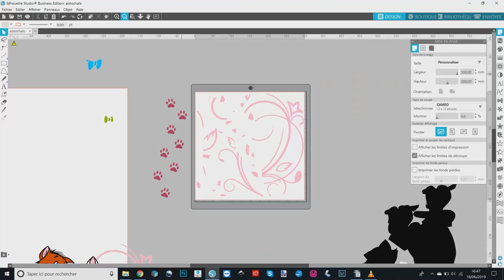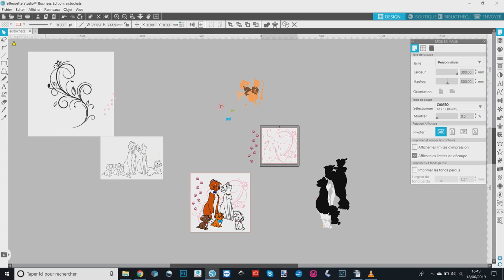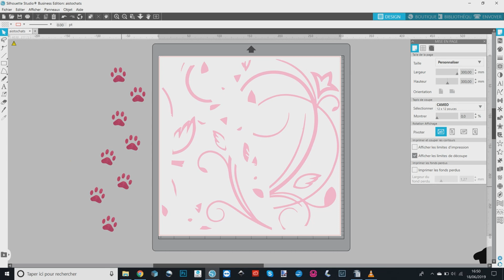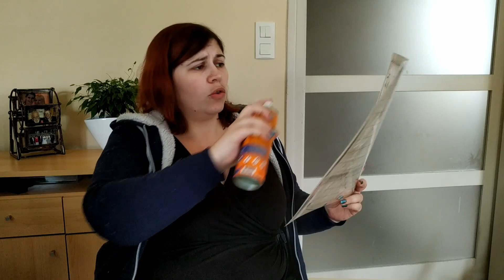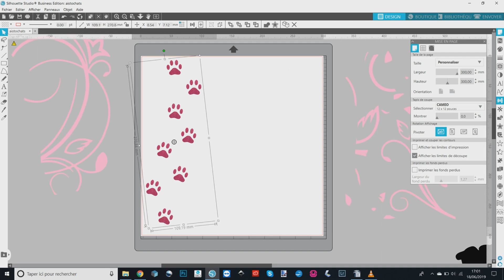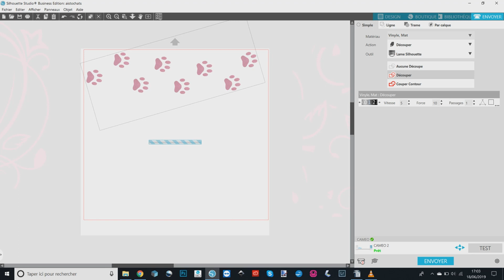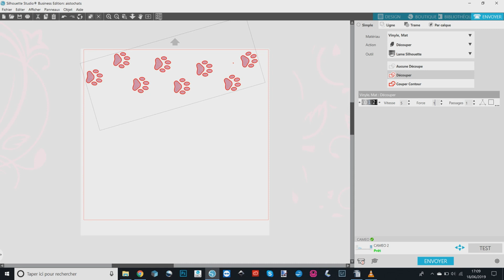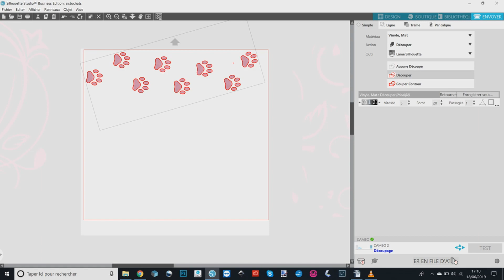Test de produits Silhouette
Pour cette première vidéo, je vous propose un test de deux produits Silhouette, un fichier gratuit et un tuto pour rénover une table pour enfant sur le blog Le Trio Créatif

Soyez indulgents avec moi, c'est ma première vidéo, j'espère bien m'améliorer rapidement! ;)

Dans la vidéo je vous parle aussi de tape (film de transfert) avec un tack fort, il s'agit de celui-ci

Si vous avez besoin d'acheter des produits Silhouette? Faites un petit tour sur le site de Silhouette France, vous y trouverez tous les produits de la marque
Et si vous préférez vous rendre en magasin, voici la liste des points de vente des produits Silhouette